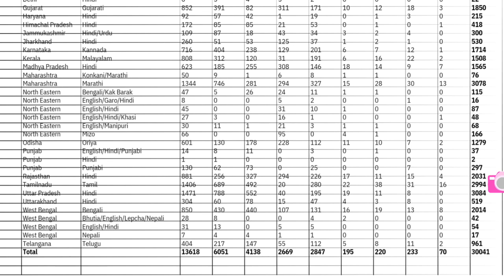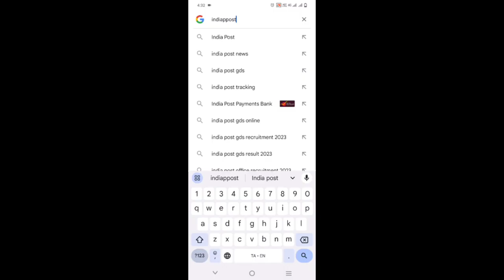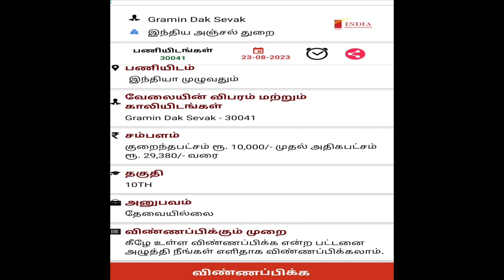அதிக மதிப்பெண் பெற்றவராக இருந்தால் உங்களுக்கு நிச்சயம் இந்திய அஞ்சல் துறையில் வேலை 10ம் வகுப்பு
gramin dek sevak
apply online
mark based post office job
தபால் துறை வேலை
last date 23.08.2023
economical weaker section
பெண்களுக்கு முன்னுரிமை